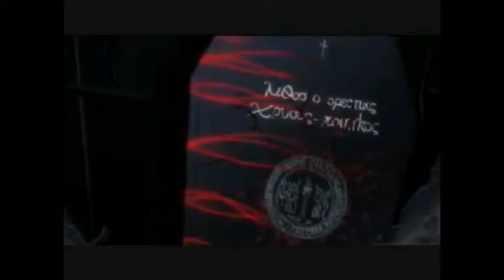Hellsing amv wake the dead :D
Song : wake the dead von the used :)